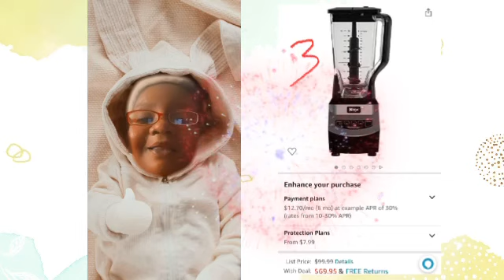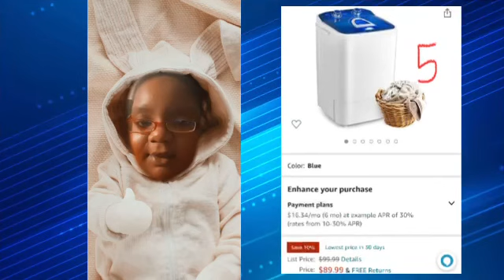AMAZON PRIME DAY SAVING MONEY HAVE FUN SHOPPING SALE ARE NOW AFFILIATE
20
Echo Show 5 (2nd Gen) Kids | Designed for kids, with parental controls | Chameleon

19
Fire TV Stick with Alexa Voice Remote (includes TV controls), HD streaming device

18
Fire TV Stick Lite with latest Alexa Voice Remote Lite (no TV controls), HD streaming device

17
Blink Video Doorbell | Two-way audio, HD video, motion and chime app alerts and Alexa enabled — wired or wire-free (Black)

16
Deal of the day for Prime Members: Blink Video Doorbell + 3 Outdoor camera system with Sync Module 2 | Two-way audio, HD video, motion and chime app alerts and Alexa enabled — wired or wire-free (Black)

15
Blink Whole Home Bundle | Video Doorbell System, Outdoor camera, and Mini camera | HD video, motion detection, Works with Alexa

14
Fire 7 tablet, 7" display, 32 GB, (2019 release), Twilight Blue

13
Fire HD 8 tablet, 8" HD display, 32 GB, latest model (2020 release), designed for portable entertainment, Black

12
 Amazon Fire TV 43" 4-Series 4K UHD smart TV

11
 Fire 7 Kids tablet, 7" Display, ages 3-7, 16 GB, (2019 release), Purple Kid-Proof Case

10
Luna Controller with Phone Clip Bundle

9
 Echo Dot (4th Gen) | Charcoal with Sengled Bluetooth Color bulb | Alexa smart home starter kit

8
Echo Dot (3rd Gen) | Charcoal with Sengled Bluetooth Color bulb | Alexa smart home starter kit

7
Shark AV752 ION Robot Vacuum, with Tri-Brush System, Wi-Fi Connected, 120min Runtime, Works with Alexa, Multi-Surface Cleaning, White

6
Ice Cube Trays, meidong 3 Pack Food-Grade Silicone Ice Cube Trays Round Big Ice Balls Square Diamond Ice Cube Trays, Reusable and Easy Release Reusable for Chilling Whiskey Wine Cocktail

5
 Qzexun Portable Machine Single Tub Wash and Spin Dryer,11lbs Capacity for Camping Apartment Dormitory, Blue

4
 Uncahome Bidet Attachment for Toilet, with Dual Nozzles, Non-Electric Posterior & Feminine Wash, Toilet Adjustable Water Pressure and Brass Inlet(Dark Gold/White)

3
 Ninja NJ601AMZ Professional Blender with 1000-Watt Motor & 72 oz Dishwasher-Safe Total Crushing Pitcher for Smoothies, Shakes & Frozen Drinks, Black

2
Ninja Foodi 9-in-1 Pressure Cooker and Air Fryer with Nesting Broil Rack, 5 Quart, Stainless Steel

1
 Skullcandy Sesh Evo True Wireless In-Ear Earbud - Deep Red

ORGANIZATION & MORE AMAZON
TRY  Audible Plus
SHOP ALL STORE PAY LATER
$30 is waiting! Pay over time with Affirm at your favorite stores, and never pay more than what you see up front. Use this link to make your first purchase:

MS.TERA.YOUTUBE
ALL MAIL TO
117 5TH Ave SW #2005
🥰🥰 donations are payments
cashapp
$MsTera1
🥰🥰affiliate links
WALMART GROCERY
FLUZ
MY CODE
MSTERA42347BE5A
Turn any grocery receipt into savings! Use my referral code, your referral code, during signup and you'll get 2,000 Fetch Points